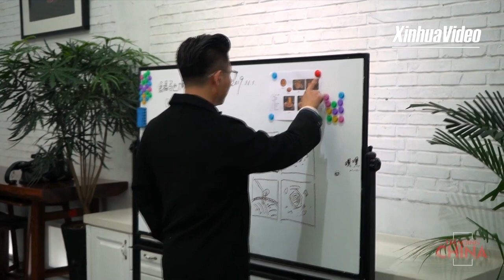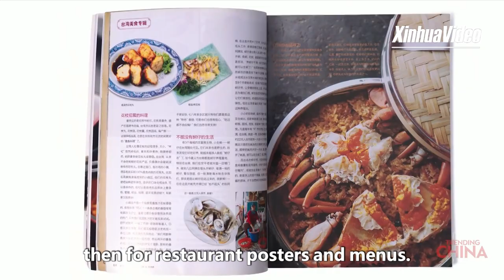Trending China: Behind the lens of a food photographer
Every genre of photography has its own challenges, but none more so than food photography. Seasoned photographers have ways of producing feasts for the eyes.■